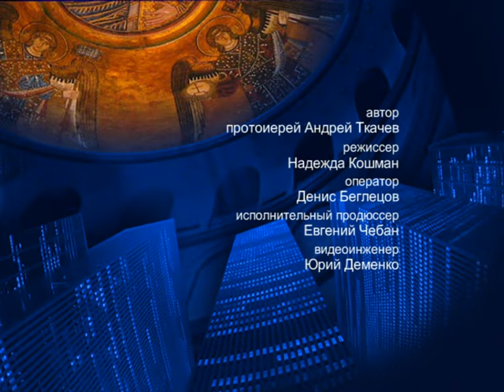О благословении Господом – На сон грядущим – протоиерей Андрей Ткачёв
Отец Андрей поговорил о благословении именем Господним.

Распространи это видео!